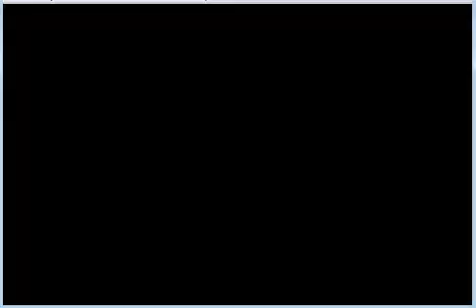Let's Play Pokemon Emerald Part 43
We struggle with the gym leader again.